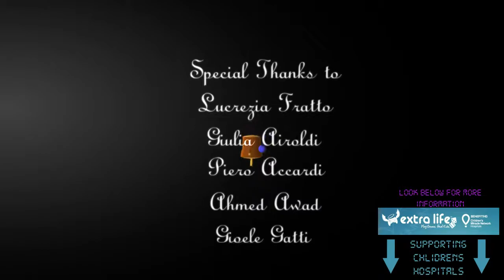Woodle Tree Adventures - Charity Streaming [10/11/2014]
For now, until the end of this month! I shall be participating in raising money for charities by playing games and advertising my donation page! All donations are tax-deductible and go straight to the hospital of my choice.

Additionally, I shall be advertising it on my Facebook my personal Facebook page, my YouTube and my Steam account!

If you're willing to help out, click the image at the top of the panel or copy and paste this link: